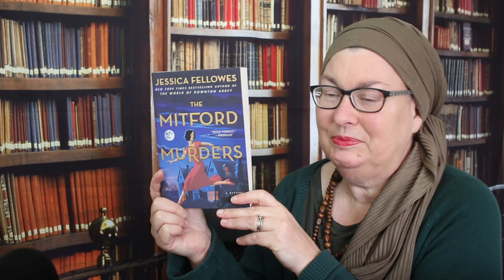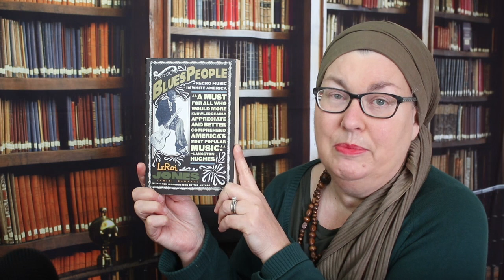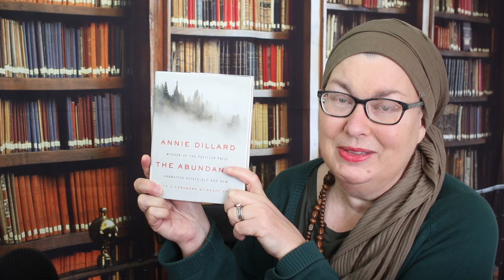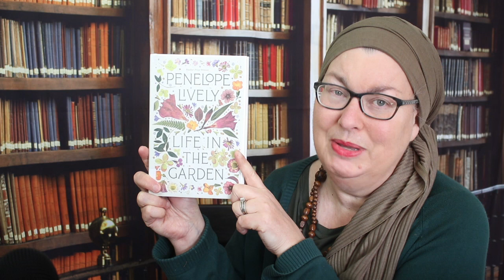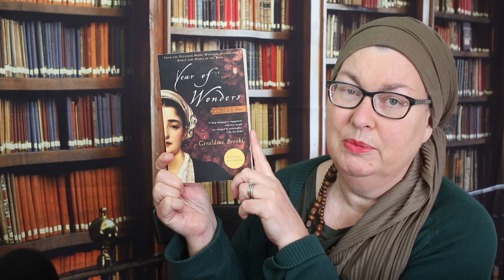Catch Up--and a Book Haul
In which I talk about how (and what) my family has been doing, and then tell you about some of the books which have recently entered my house: a stack from both the local public library and from its sale cart, a special find from a Little Free Library, and a couple of recent social distancing purchases.

The Mitford Murders by Jessica Fellowes
Blues People by LeRoi Jones / Amiri Baraka
The Abundance by Annie Dillard
Life in the Garden by Penelope Lively
Edith Wharton by Hermione Lee
Year of Wonders: A Novel of the Plague by Geraldine Brooks
The Great Influenza by John Barry